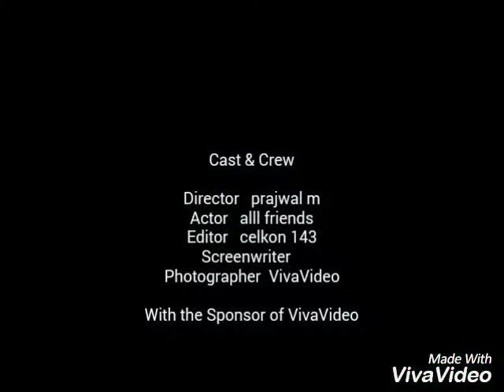pajju m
kabbur